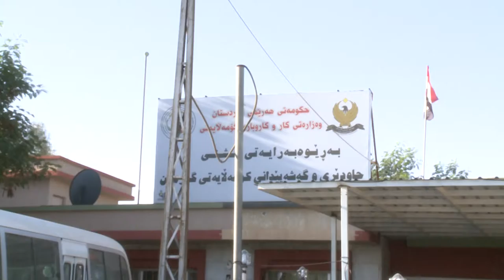گه‌رمیان..نه‌بونی لیژنه‌ی بینینی كه‌م ئه‌ندامان .. راپۆرت